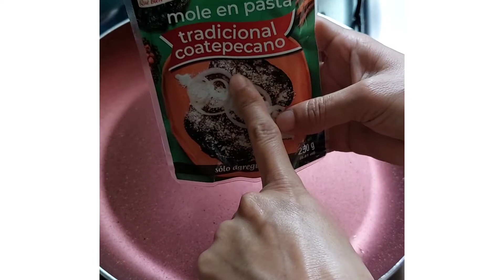como hacer chocos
chocos con mole